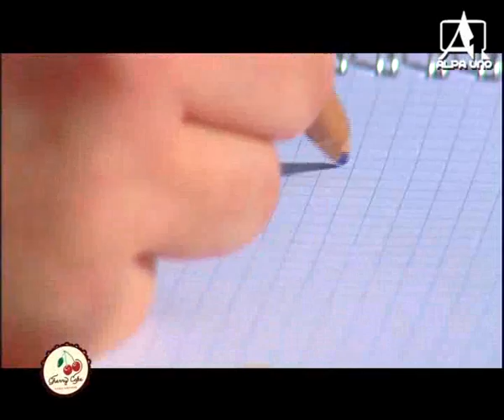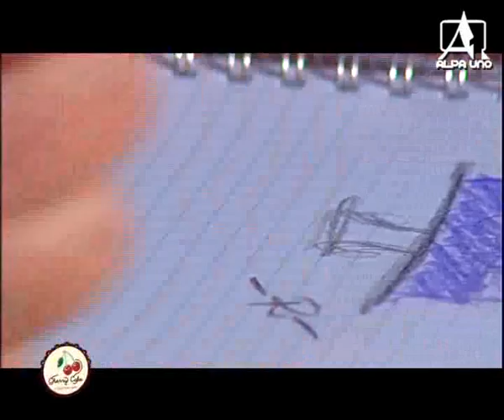Cheery Cake 9^ puntata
Oggi Rita preparerà una torta particolare a 2 piani utilizzando i ruffle!!!
Una torta molto femminile e romantica.